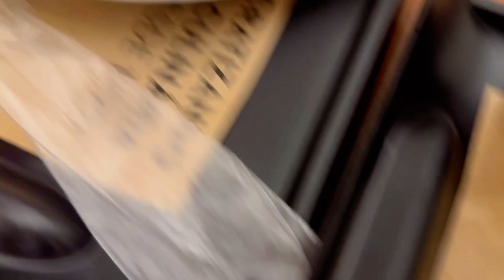Passeando pelo shopping com a Rafa!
passeio,passear,shopping,compras,comprando,comendo,bijuterias,semijoias,fini,finis,maquina de pegar peluca,pelucia,brinquedos,volei,bola,basquete